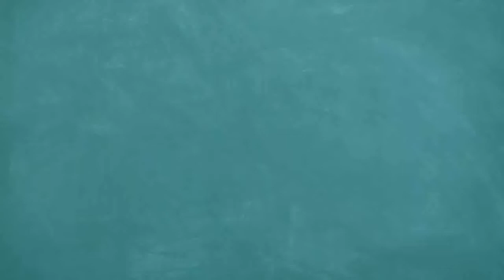৭.৫ কাঠা বাস্তু জমি @ Rs. 45 lac, 2.5 kth, 5 kth Land, BASTU, 12 Ft Road, রোডসাইড জমি. 2.5 KM Bypass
২.৫ কাঠা বাস্তু জমি, 2 Kottah small Plot, Bagan Bari for Sale near extended EM Bypass, Land for sale near Baruipur, Garia Metro Station, plot sale in Diamond Harbour Road. land for sale in joka. Land for sale in Sonarpur. Sonarpur plot sale. near Sonarpur Station land sale. Flat for sale at Sonarpur. cheap flat for sale at Sonarpur,  cheap flat for sale near Kolkata, west bengal land registration, land registration in wb, land registration,  house registration,  registration fee, land profit, land investment,  how to make profit, how to make money from  land investment, land acquisition, how to money suit, how to get loan, bank loan, land loan, loan, property loan, building loan, want to lease property, lease, lease agreement,  lease agreement format, west bengal lease agreement rules, lease house, lease flat, lease land, lease factory shed, lease underlying assets,  lease agreement time duration, ulc, urban land ceiling in west bengal,  urban land ceiling act, Niladri Realcon Developers. Land plots for sale in Kolkata Baruipur Rajarhat newtown. Easy emi available.